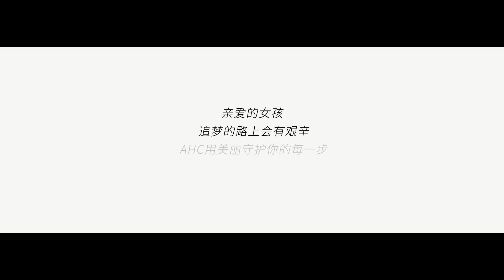AHC 指尖SPA，讓美觸手可及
追夢路途，並非壹帆風順。在品牌20周年之際，AHC為致敬每個勇敢追夢的女孩兒，帶來屬於楊超越的獨家故事，壹起在追夢路上用美麗守護妳的每壹步。生活不易，可愛的女孩兒們或許赤手空拳，但壹定要神采奕奕，AHC指尖SPA，讓美觸手可及。